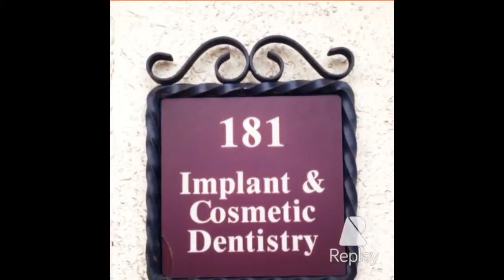Welcome to walnut hill dental!